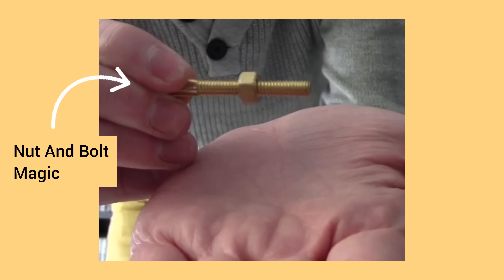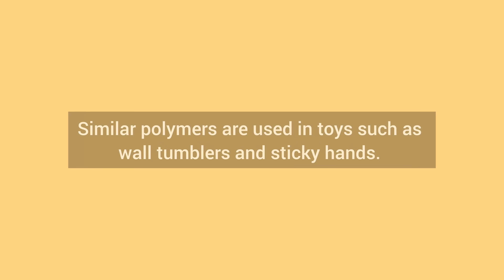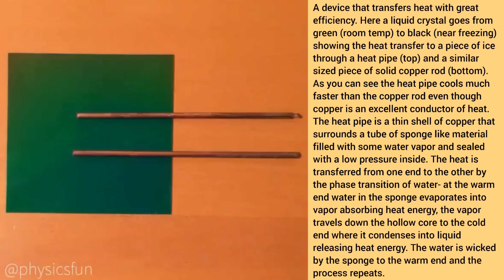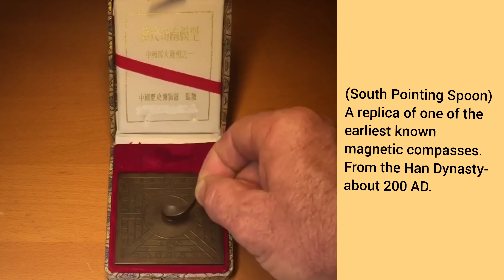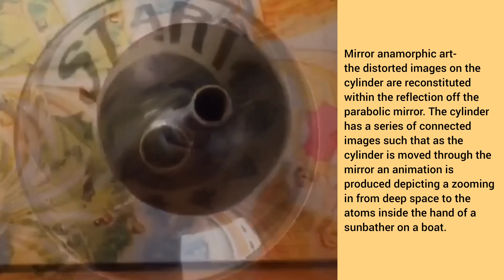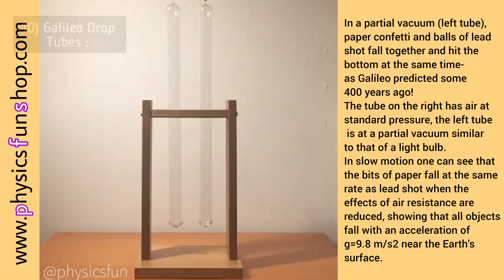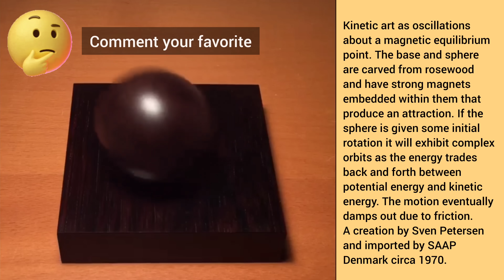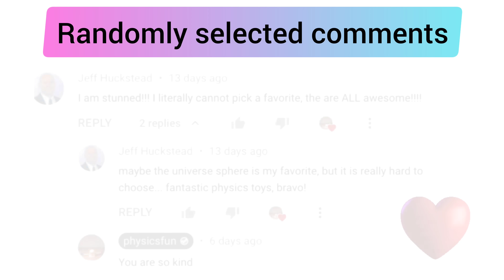12 Amazing, Innovative Science Gadgets/Toys!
Hi Everyone :)
Welcome back!

physicsfun is bringing you "12 Amazing, Innovative Science Gadgets/Toys!"
Sit back and relax. Enjoy 8 minutes of oddly satisfying scientific curiosities featuring various Splat Ball, magic, puzzles, Hyperbola Clock, illusions, trick, kinetic art that uses physics, math toys/shapes and more mindblowing stuff!

👉🏻 This video contains :

00:00 Nut And Bolt Magic (Vibration Unthreading)
01:01 Splat Pig Ball
01:59 Gallus Lamp
02:28 Heat Pipe
03:02 Sand Santa Paperweight Toy
03:24 South Pointing Spoon
03:57 Story Scope
04:18 Wobblo
04:38 Hyperbola Clock
05:19 Galileo Drop Tubes
06:19 Magni-Orb
06:44 Toy Car with Magnetic Suspension Wheels
07:18 BONUS CLIPS
Tree Marble Run
Sand Paperweight Toy

1) Sunset n Beachz
2) Forever - Anno Domini Beats